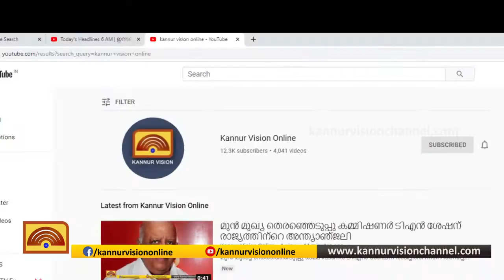ഓൺലൈൻ പഠനത്തിനായ് ടെലിവിഷൻ കൈമാറി